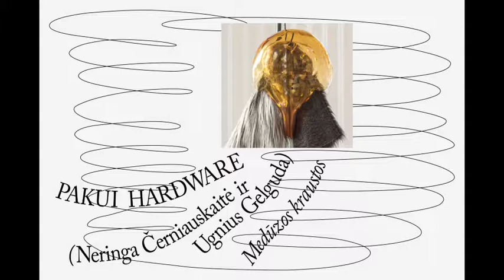Pakui Hardware - Stressed Out Jellyfish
Performance-lecture by Pakui Hardware (Neringa Černiauskaitė & Ugnius Gelguda).